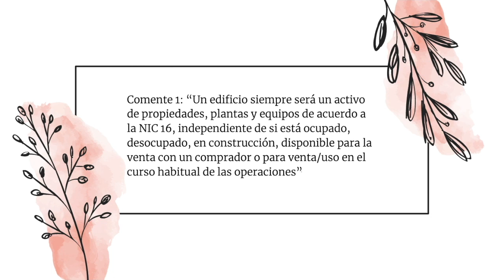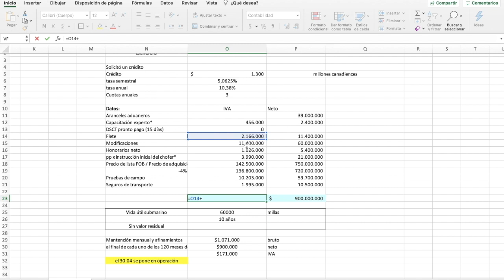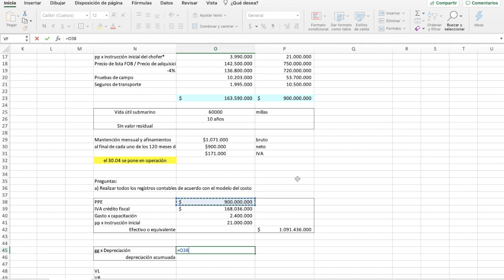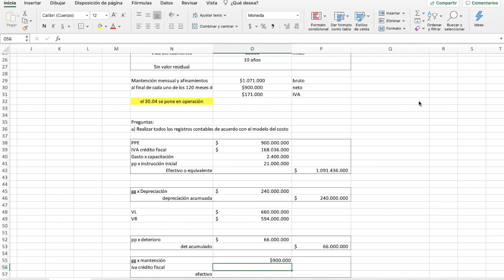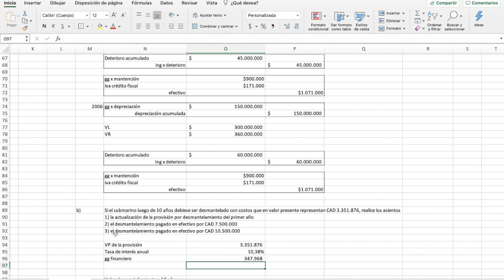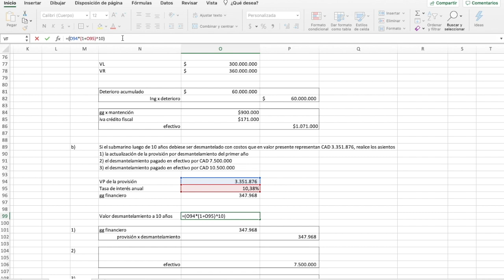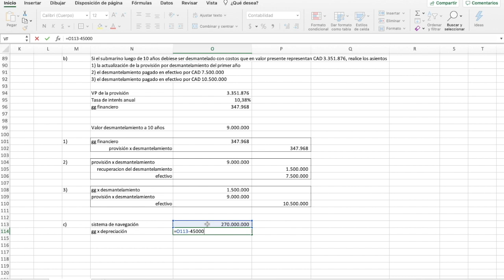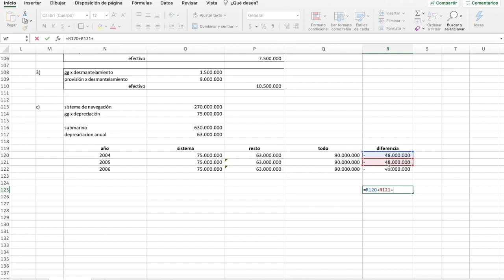Ayudantía 4 - Contabilidad 2 2020